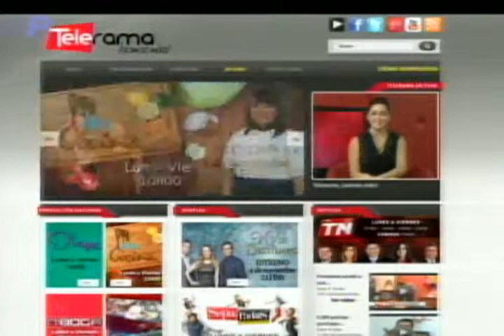Lunes Culturales, iniciativa de fundación Malecón 2000 y Municipio de Guayaquil